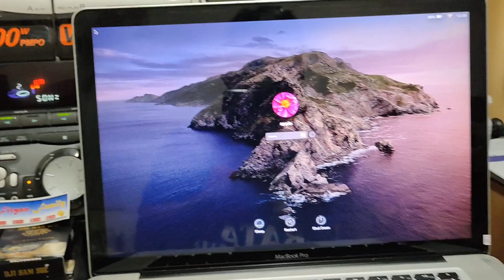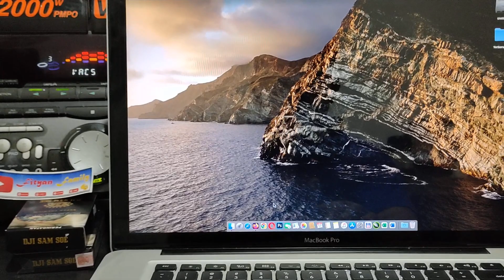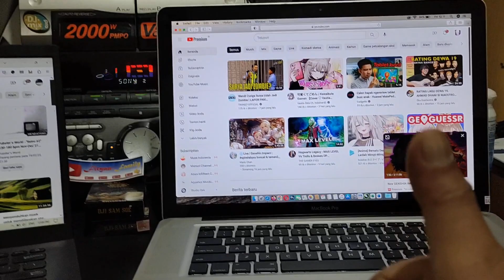Unboxing & Short Review: MacBook Pro 15" Core i7 16GB 1TB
Karena kebutuhan pekerjaan yang menuntut peralatan memadai, maka kami memesan satu unit Apple Macbook Pro 15 inch MD104 Intel Core i7 8cpu VGA  Intel HD Graphics 4000 + Nvidia GeForce GT 650M Ram DDR3 16 GB HDD 1TB.
Kondisi barang bekas dengan kualitas seperti baru dan sudah update menjadi MacOS 10.
Anda bisa membeli Notebook dan MacBook bekas dengan berbagai macam pilihan sesuai kebutuhan di